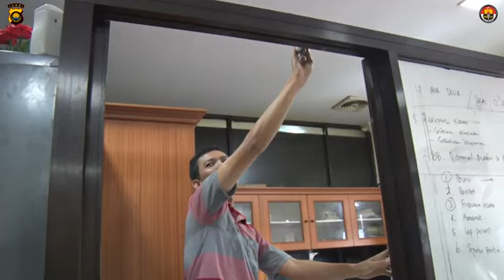Cegah Virus Corona ( Covid-19 ), Polda Jambi Gelar Bersih-Bersih Kantor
Cegah Virus Corona ( Covid-19 ), Polda Jambi Gelar
Bersih Bersih Kantor